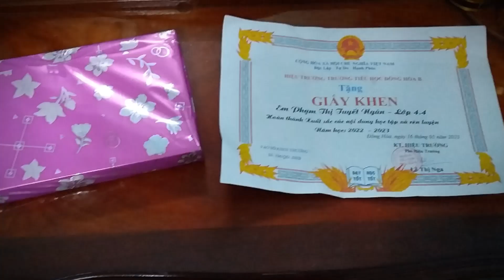Năm nay mn học sinh gì ?.Me( Học sinh giỏi 🏆)